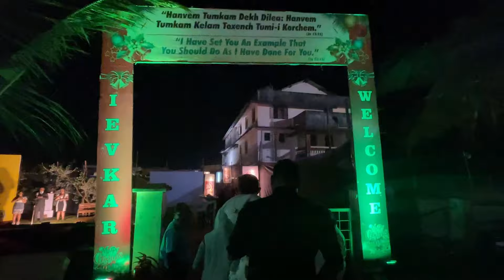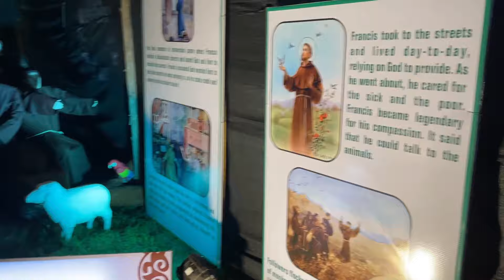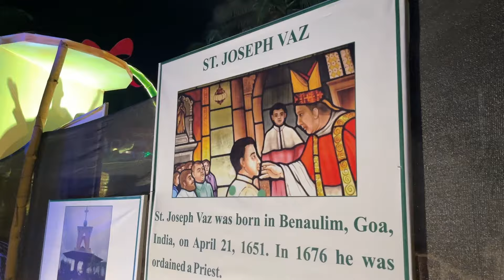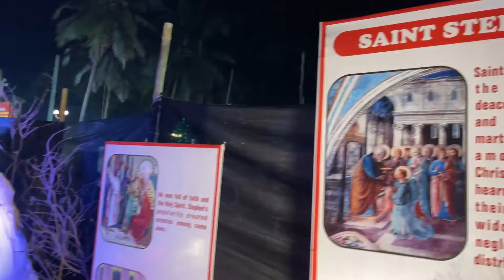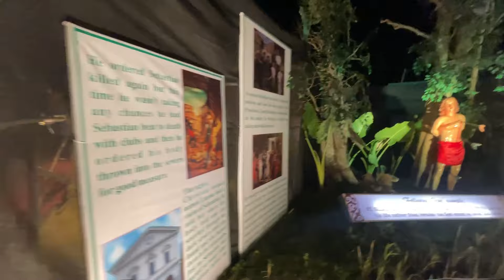GOA'S BIGGEST CRIB BETALBATIM 2023